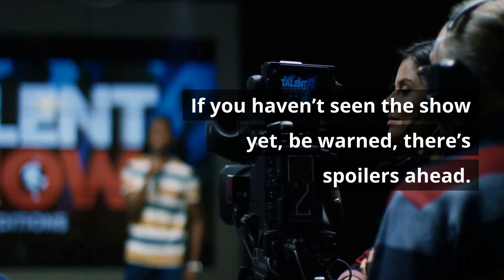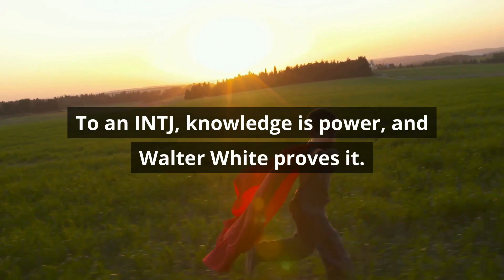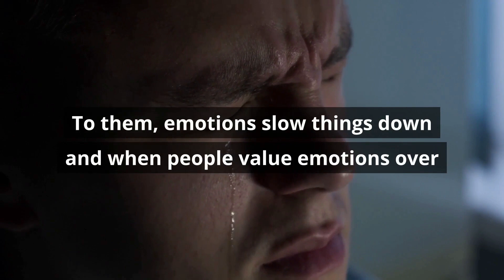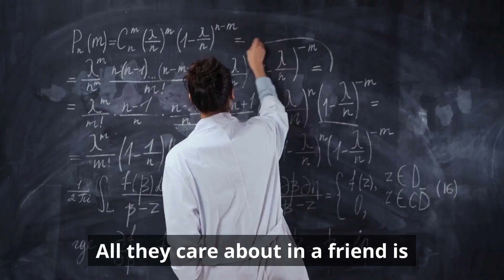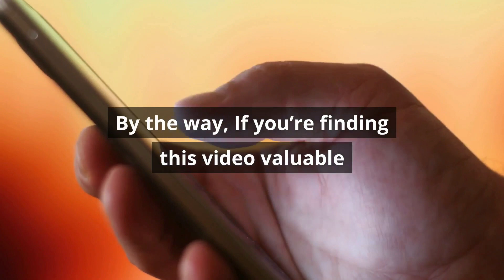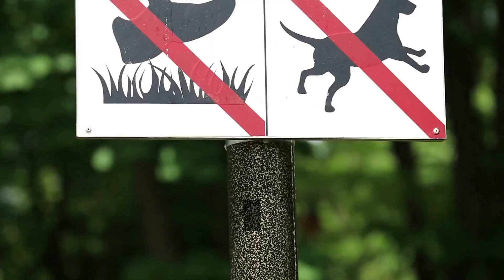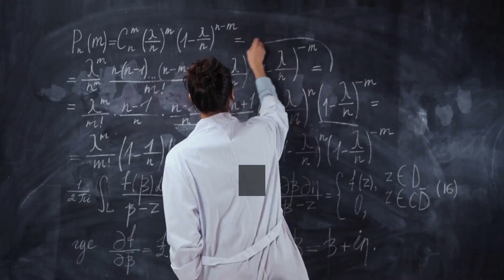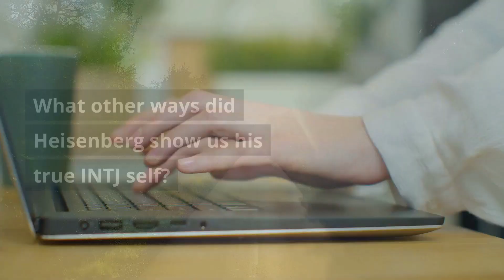10 Signs You’re a Cunning INTJ like Heisenberg - The Walter White Personality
INTJs are rational, intelligent, and witty people who constantly analyze the world around them, seeking ways to improve it. Whether it’s through the sciences or the arts, INTJs are always seeking innovative breakthroughs to improve their quality. While these logical architects are one of the most important personalities for discovering advances in society, they’re sometimes viewed as critical or cold by their pupils.

One of the most famous INTJ characters in fiction is the famous Heisenberg, or Walter White from the television show Breaking Bad. Someone with the Walter White personality can be cunning if they want to be. Other famous INTJs include Professor Moriarty, Elon Musk, Vladimir Putin, and Arnold Schwarzenneger.

INTJ is also known as the Architect personality type and is one of the 16 personality types identified by the personality assessment called the Myers-Briggs Type Indicator (MBTI).

And make sure to check out our personalities playlist for more.